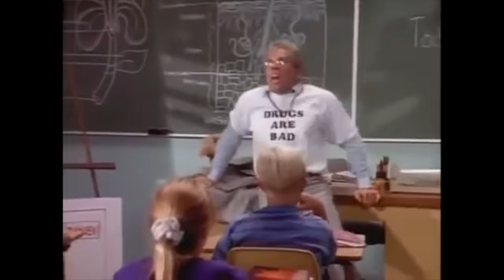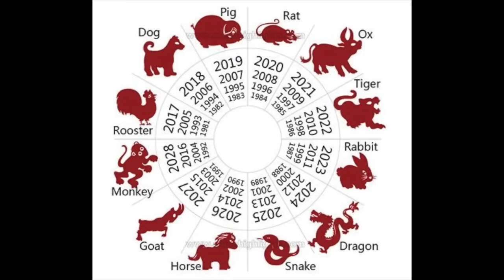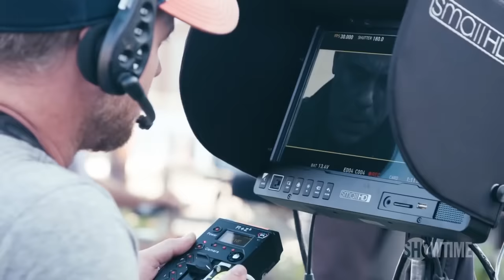¿Qué Sucedió con BEN STILLER?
Por un tiempo en la década del 2000, Ben Stiller dominó la comedia en la pantalla grande. Siendo miembro fundador del "Frat Pack", junto a actores como Owen Wilson, Vince Vaughn y Will Ferrell, Stiller tuvo una racha increíble de éxitos taquilleros, incluyendo Zoolander, Starsky & Hutch, Dodgeball: Una historia real de perdedores, Meet the Parents y la franquicia Una noche en el museo. En años recientes, Stiller se ha alejado de la comedia y se ha puesto detrás de cámaras para dirigir miniseries aclamadas por la crítica como Escape at Dannemora y Severance. En este episodio echaremos un vistazo a su carrera, desde sus primeros días en The Ben Stiller Show hasta su éxito en There's Something About Mary y más allá.